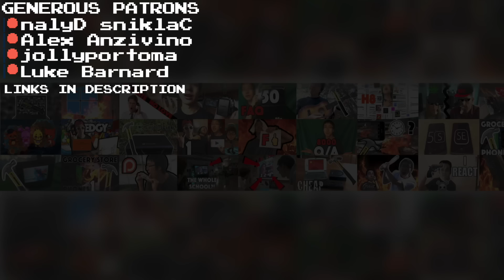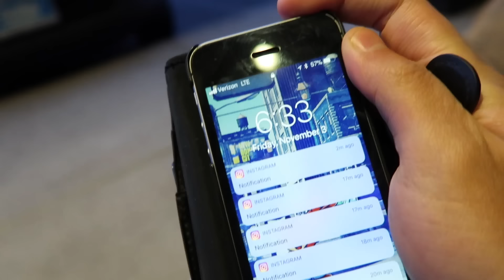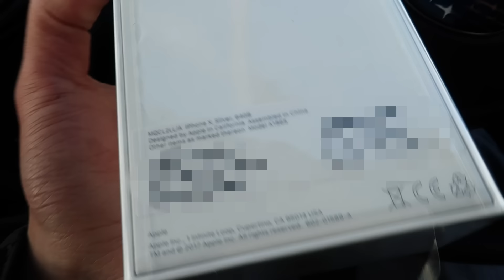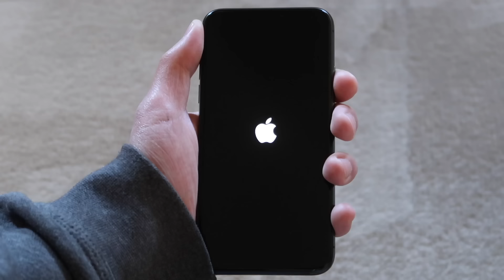WAITING IN LINE FOR iPHONE X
KID THROWS MASSIVE FIT WHEN HE GETS THE WRONG iPHONE COLOR

GENEROUS PATRONS
Jonathan David Gubin